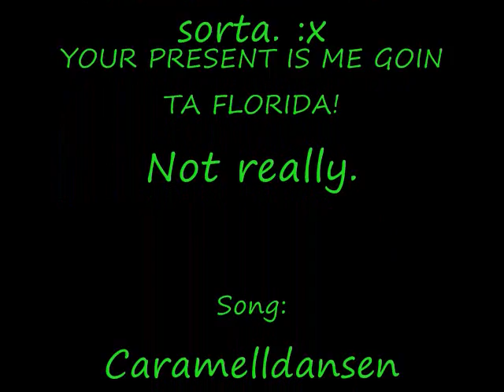Dx I got boredsd!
Happy (very) LATE b-day, Ami... Panzy. T^T Tobi? CRAP! You mades meh confuzzled too! Tha's wright i took your word! :D Rightio., Hopefully, you'll remember most of the jokes/references. ^^ If not... uh... A remembrance to how much we miss school??

Right. Caramelldansen with too many shows. Frikkin memes. :D I luuurve 'em. ^^'